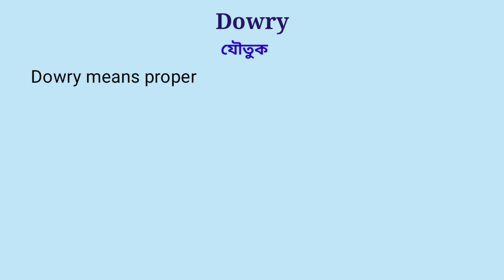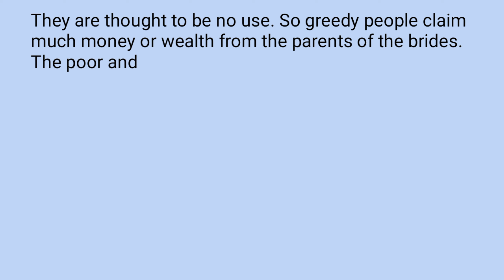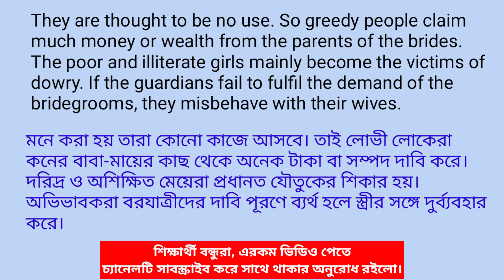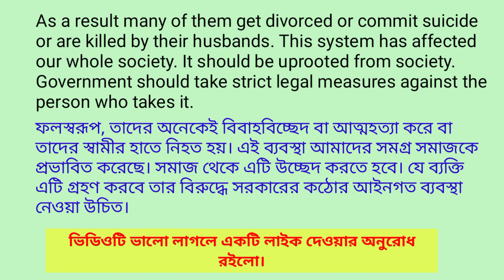Dowry paragraph বাংলা অর্থসহ | Paragraph on Dowry | Dowry essay